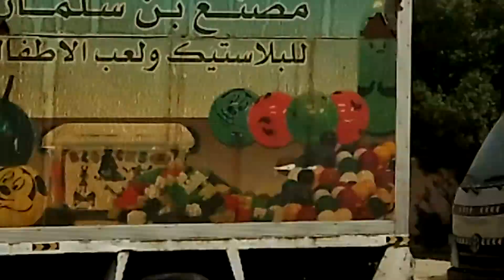Saudi ceramic villa 4 in Jadded sanaya, Riyadh Saudi Arabia 😎